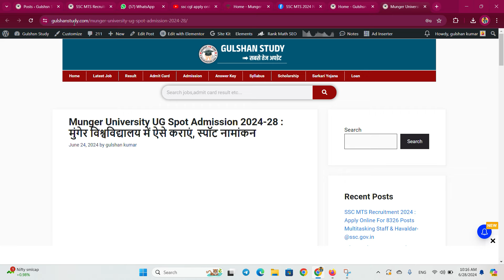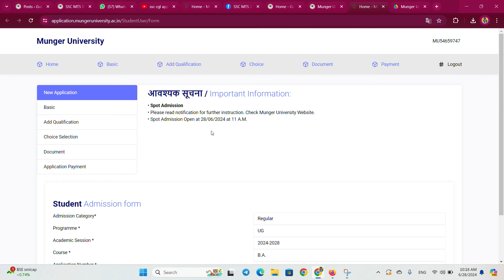Munger University UG Spot Admission 2024-28 | Seat Book Lock Kaise Kare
✩｡:•. ❁ Important Links ❁ .•:｡✩

bihar BEd Entrance Exam Answer Key 2024
bihar bed admission 2024
bihar cet bed answer key 2024
bihar bed entrance exam answer key download kaise kren 2024
✩｡:•. ❁ Hastags ❁ .•:｡✩